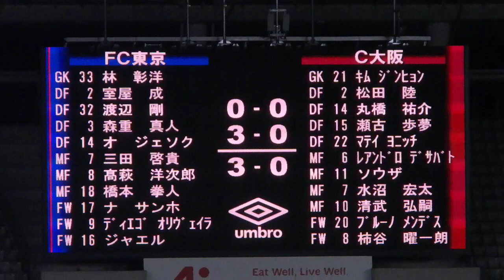20190803 FC東京 vs C大阪 ＠味スタ（7）ディエゴ・オリヴェイラのゴール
2019/8/3　J1リーグ 第21節　味の素スタジアム
FC東京 3-0 C大阪
90+2分　ジャエルのパスからディエゴが豪快にGKの股抜きシュートを決めて3点目